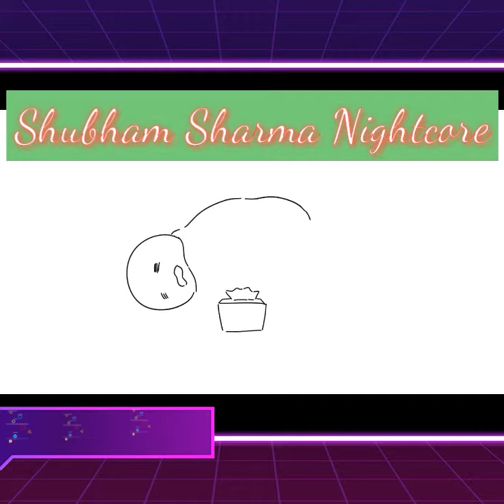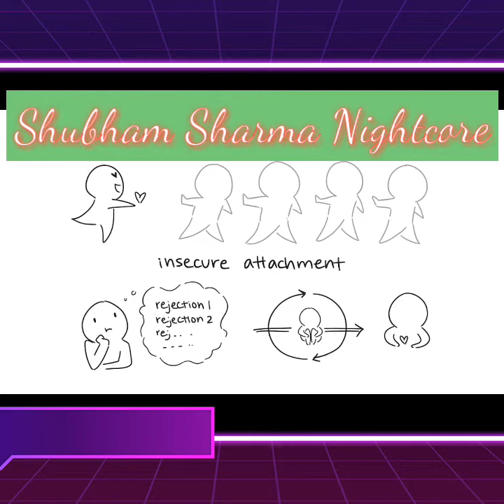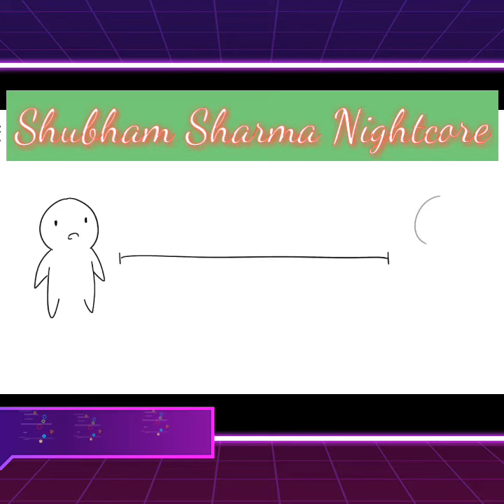Nightcore - Somebody that I used to know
Song - Somebody that I used to know
Artists - Gotye, Kimbra